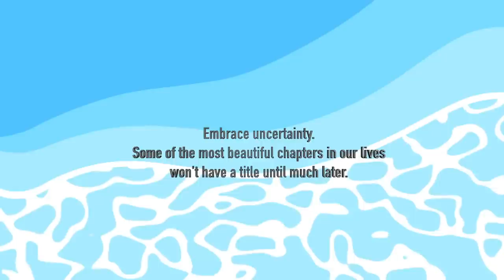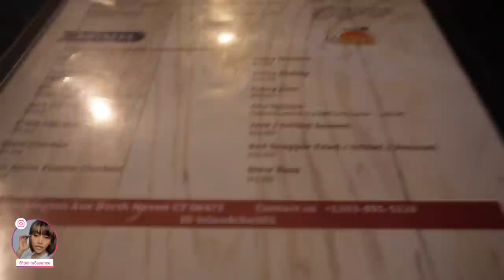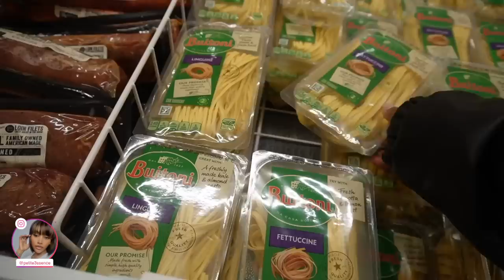WEEKLY VLOG: Starting back from scratch...|Come shopping w me! + Fragrance & Grocery Haul | Vlog #3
WEEKLY VLOG | Road with me +Lunch Date + New Glasses + CarRide Karaoke | VLOG  #42